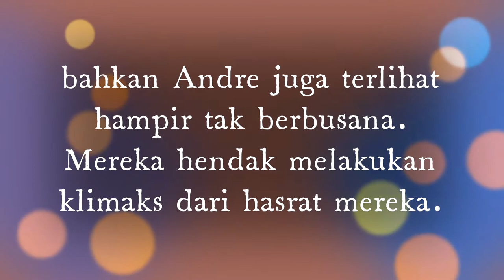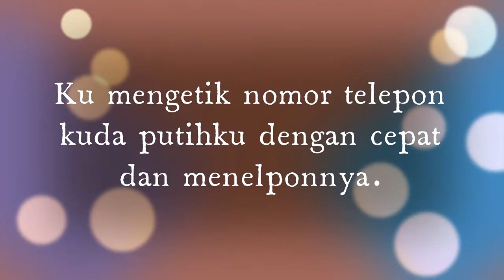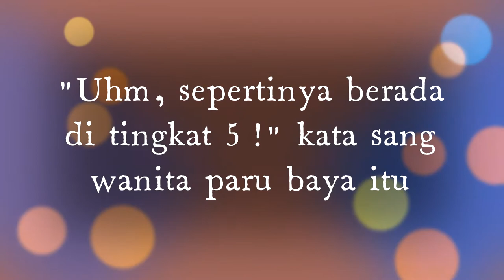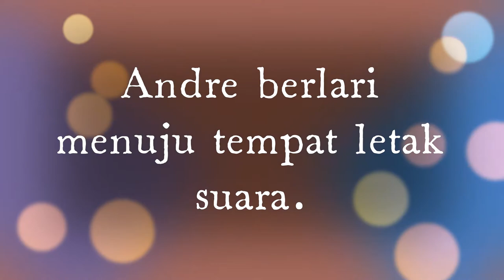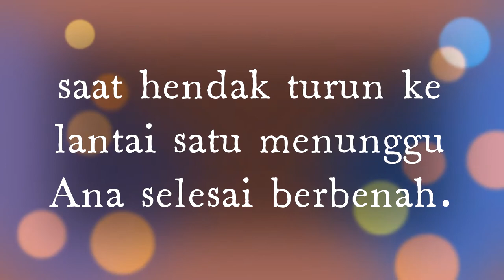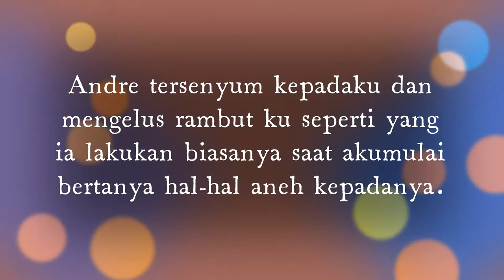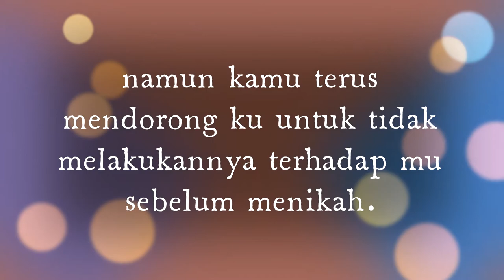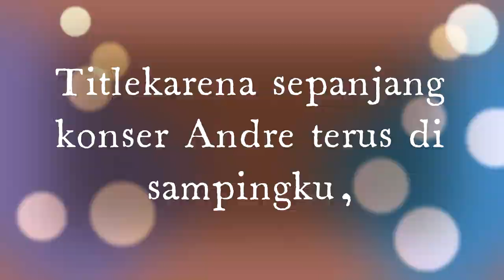CINTA & GAIRAH CHAPTER 3 HANYA MIMPI